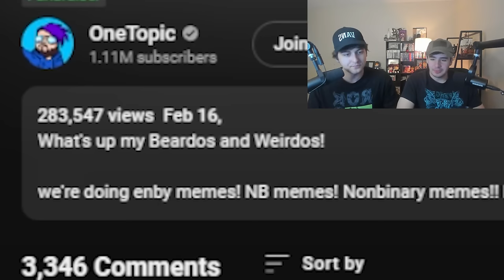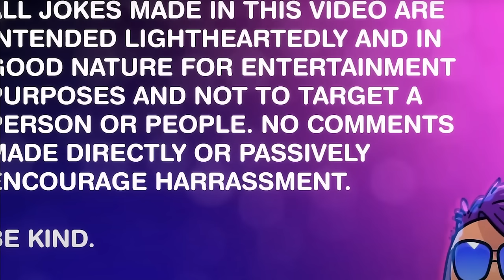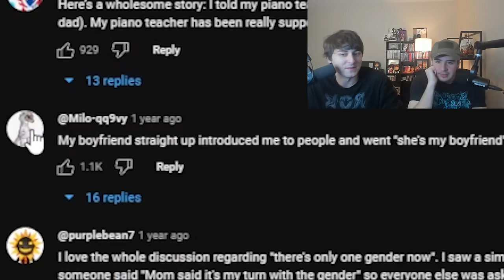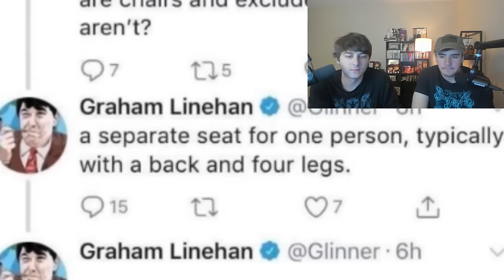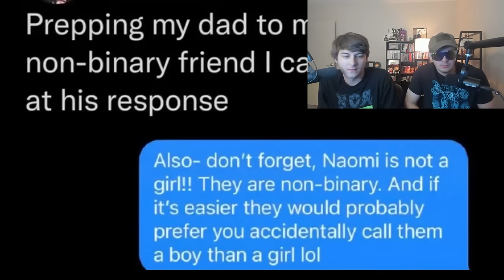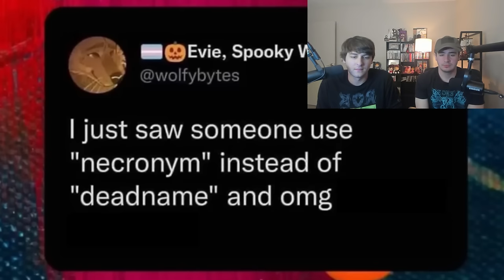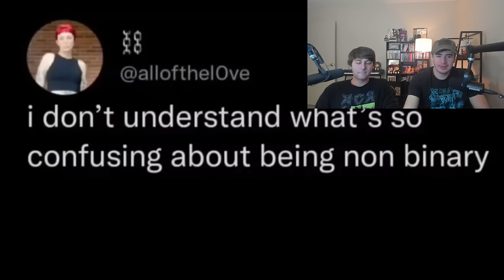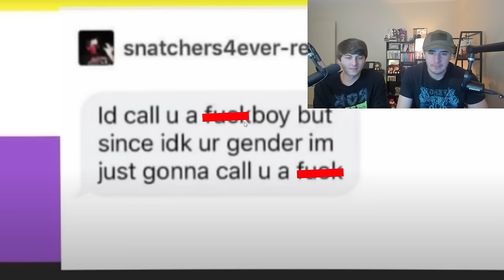This Big YouTuber Scares Me...